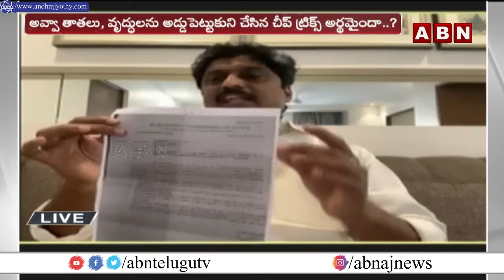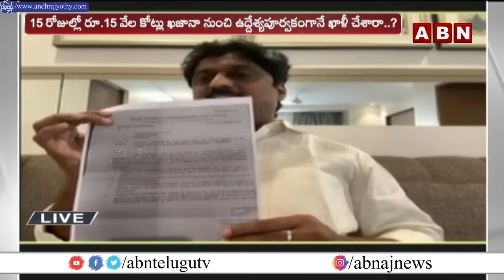15రోజులు 15వేల కోట్లు ఖజానా ఖాళీ... కుట్రలన్నీ ఆల్ క్లియర్.. | Breakfast News | ABN Telugu